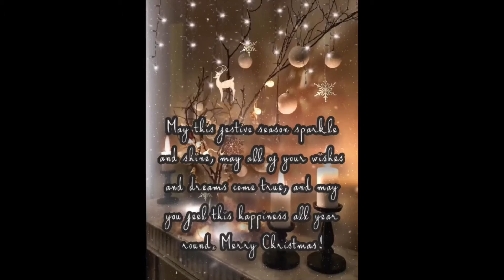Merry Christmas 2020 || Happy Christmas 🎄🎅 WhatsApp Status best wishes & Greetings Christmas Status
Happy Christmas 🎄🎅 WhatsApp Status best wishes & Greetings Christmas Status